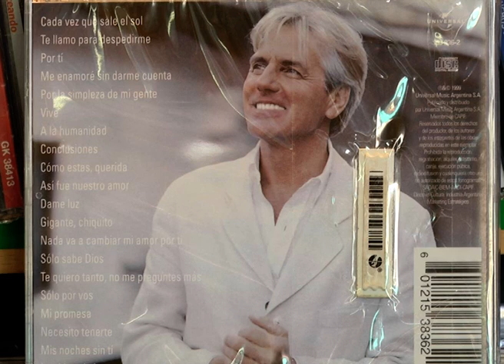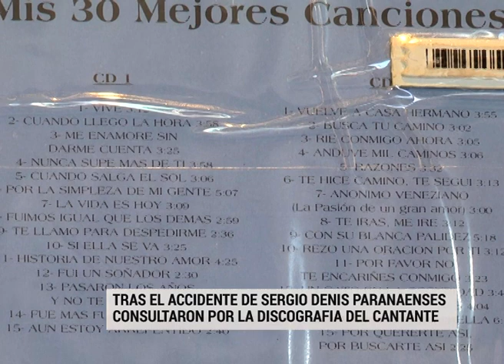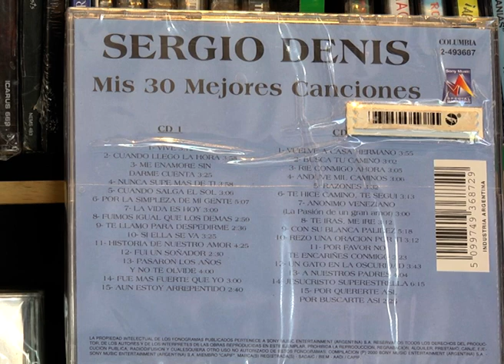Sergio Denis "tiene sus clásicos que la gente siempre busca" en las disquerías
El cantante Sergio Denis pelea por su vida tras caer de un escenario en Tucumán. Desde Disquerías Breyer, indicaron a Elonce TV que es un artista que se mantenido vigente pese al paso de los años y cuyos clásicos la gente siempre busca.